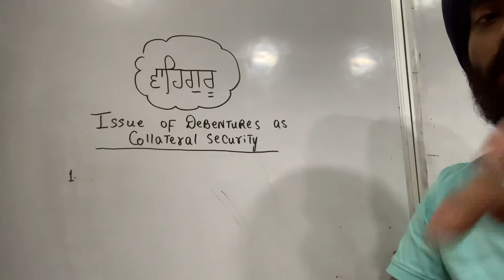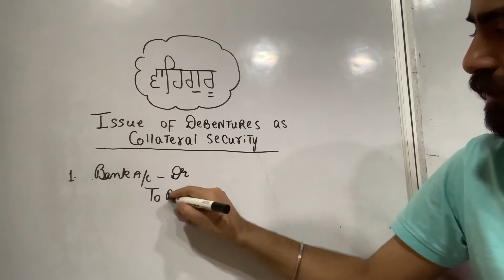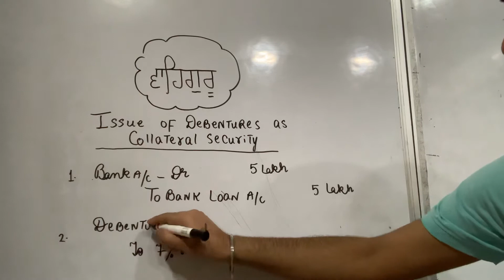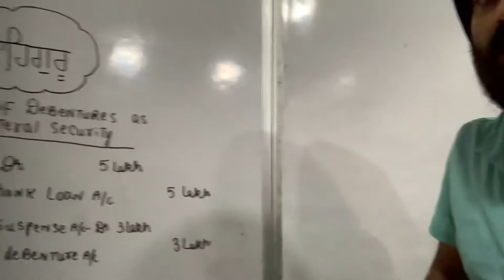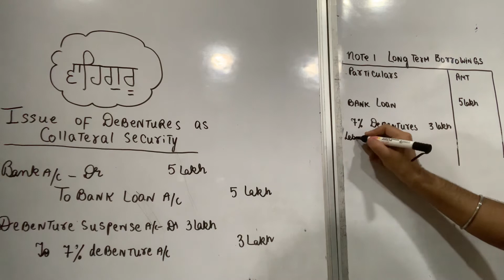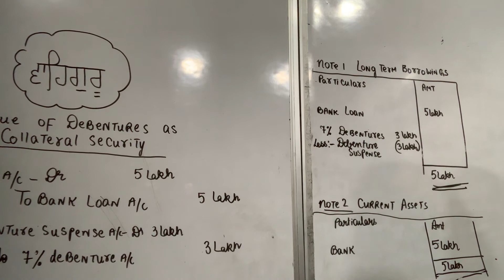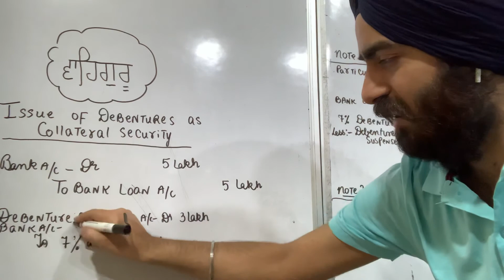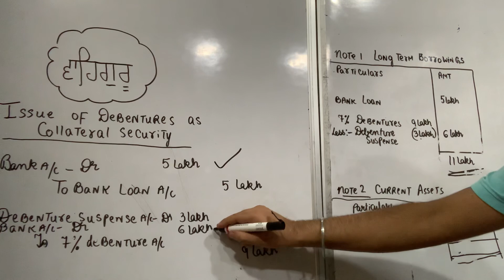Issue of Debentures as Collateral security